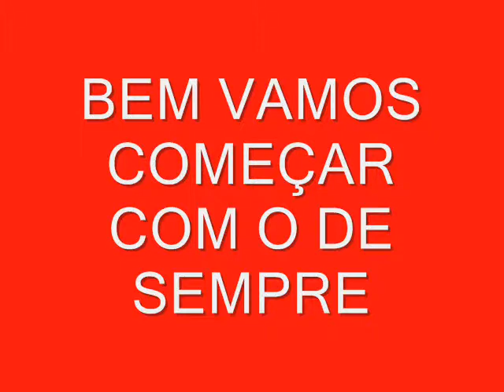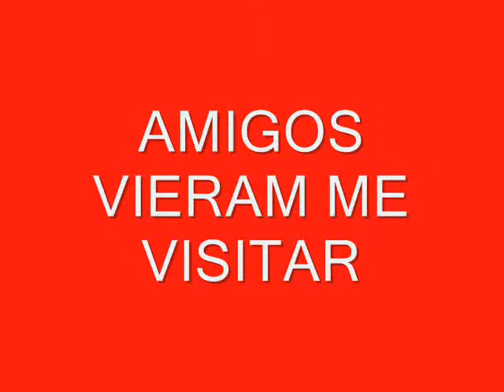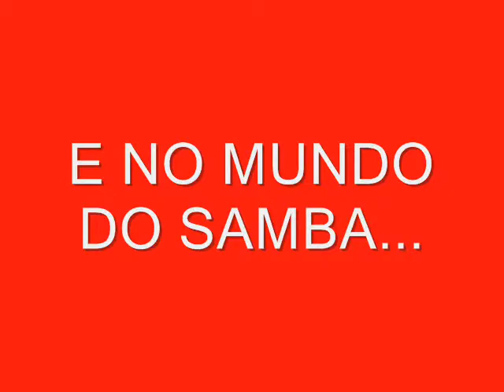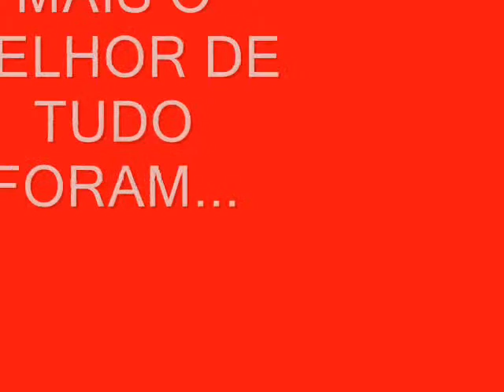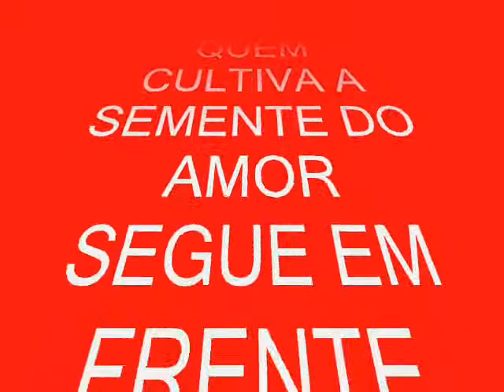RETROSPECTIVA 2011. Da minha vida ( Nino Smith Bendelak ).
EU NINO BENDELAK E ALGUNS DOS MOMENTOS QUE MARCARAM A MINHA EXISTÊNCIA NESSE ANO DE 201.